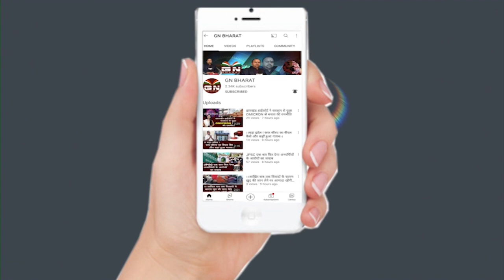केंद्रीय योजनाओं का जानकारी गरीब तक पहुंचाने की भाजपा नेता डॉ अरुण उरांव ने उठाया बीड़ा